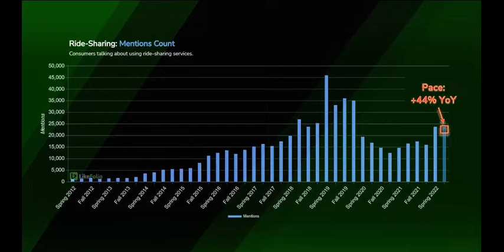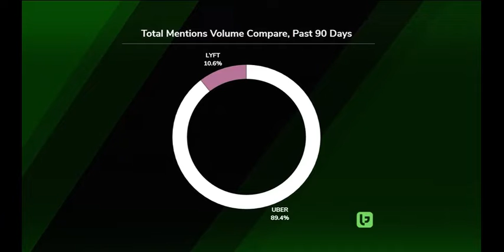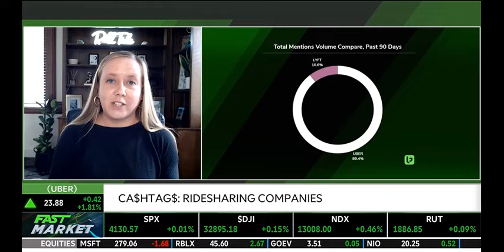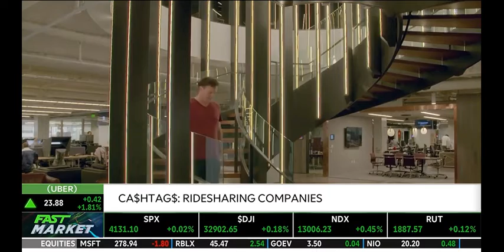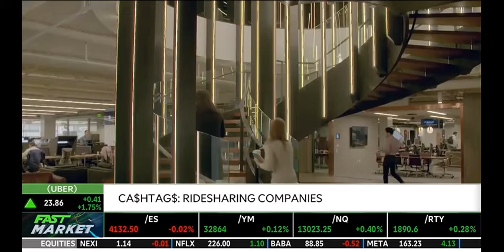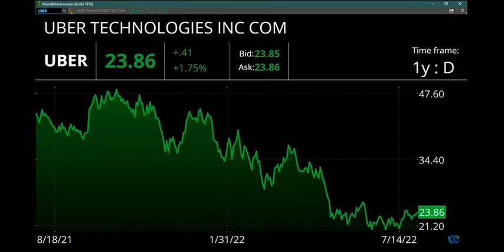Ride-Sharing Mentions are Up Across the Board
Megan joined Kevin and Tom to discuss LikeFolio's data on Uber and Lyft.